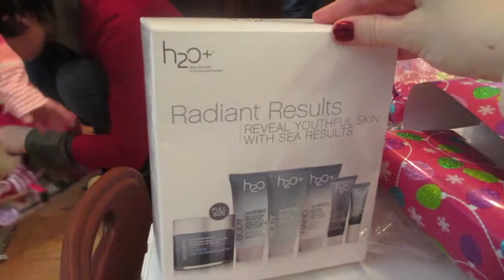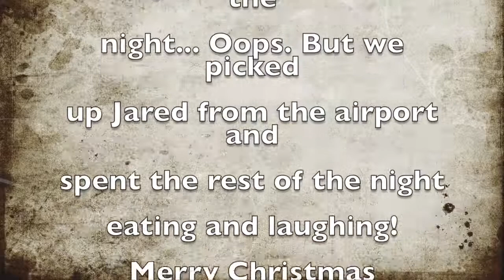Merry Christmas! (Vlog Day 152)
Family and presents and so many fun things! Merry Christmas!